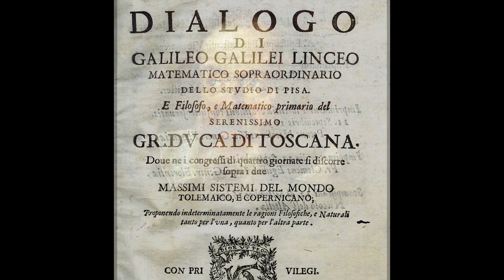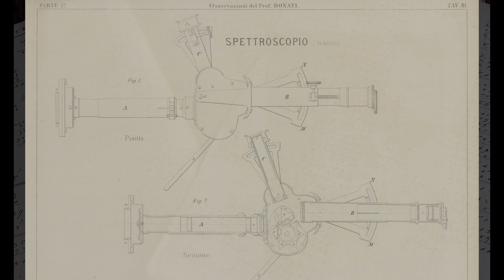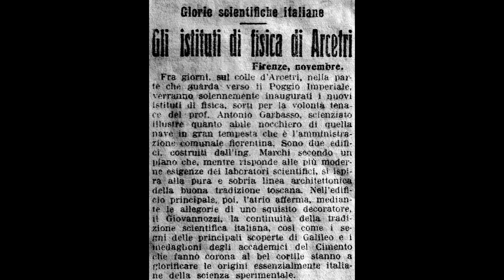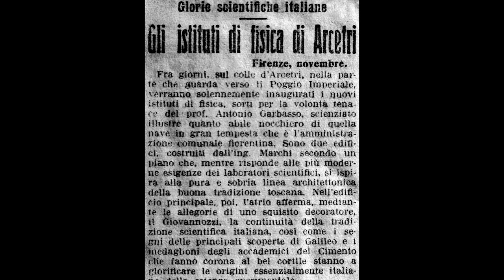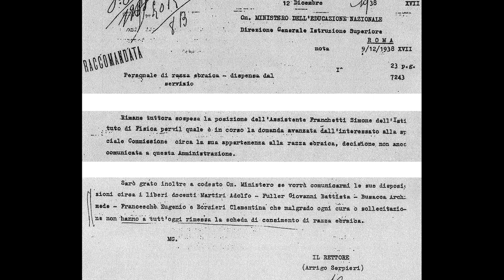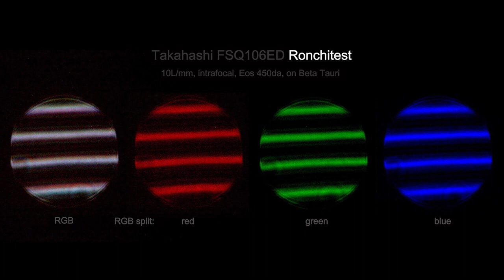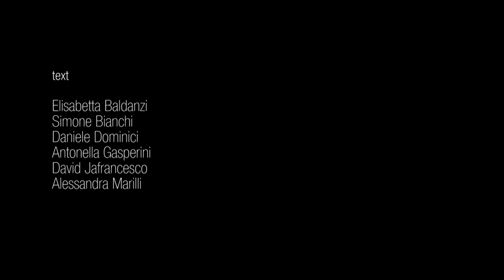Galileo's Hill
The historical site of florentine astronomy and physics: from the Villa where Galileo lived the last 11 years of his life at the birth and development, in the nineteenth and twentieth centuries, of the other scientific institutions of the Arcetri hill: the Astrophysical Observatory, the Institute of Physics of the Florence University and the National Institute of Optics.